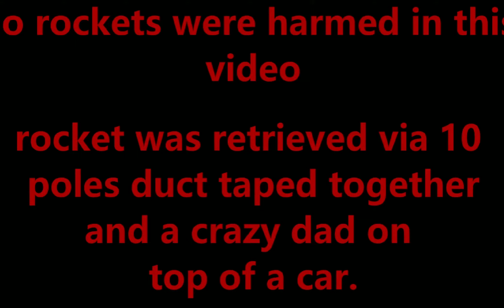Loadstar Ground footage